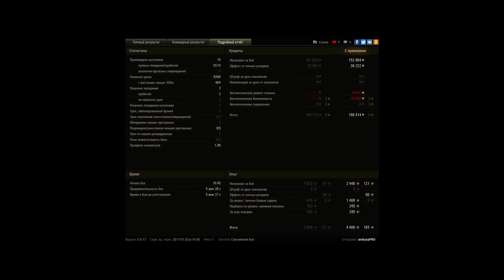6400 урона на Skorpion G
Игрок: andryxaPRO [SB-K]
6400 урона на Skorpion G